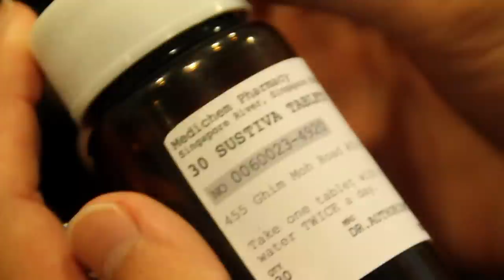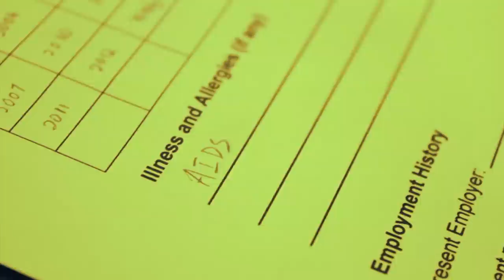It's Okay | Arts For AIDS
Winning Film of the Arts For AIDS Short Film Competition organised by Action For Aids Singapore

Happiness is acceptance.